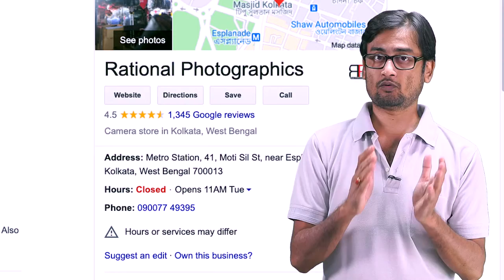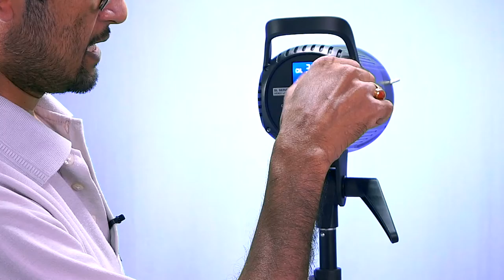Best Light for Youtube videos - Under 8000 - Godox SL60W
Godox SL60W
Godox P90l
Light Stand
○  Best for You ○
Hello friends,
this video is about Best Light for Youtube videos. Under 8000. Godox SL60W unboxing
My GEAR
○ Sigma 16mm
○ Canon 50mm
○ Boya Mic